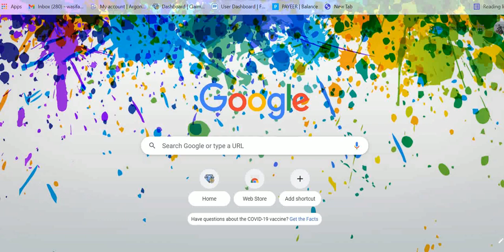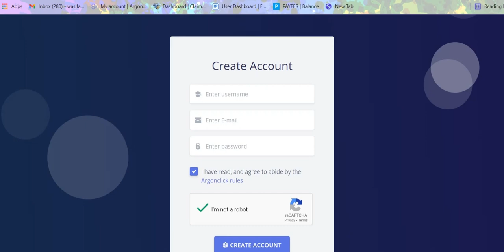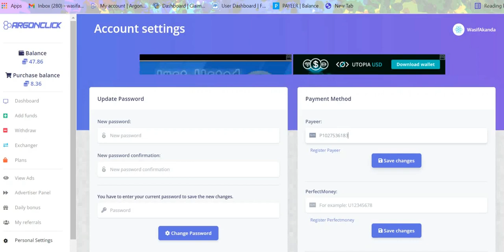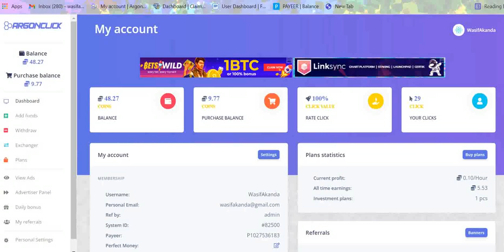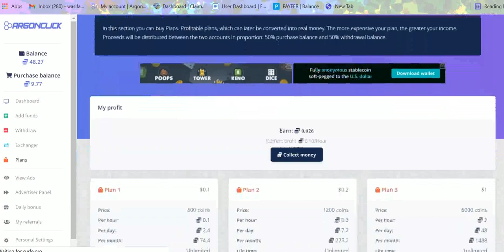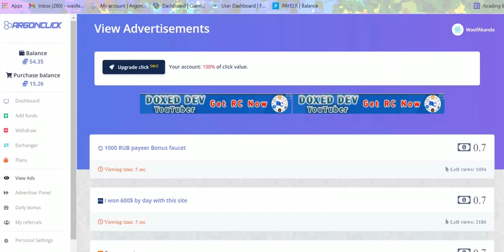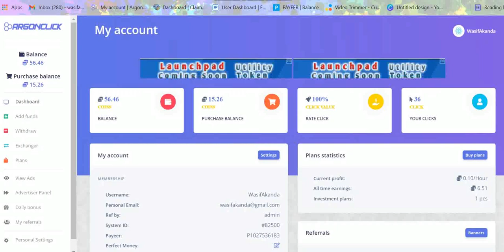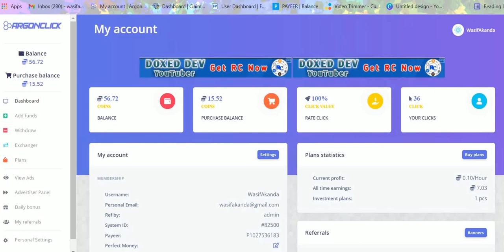ARGONCLICK Daily ads view earn money online@CapstoneIT360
PTC  Site গুলোতে সাধারণত তুলনামূলক ভাবে Earning
কম হয়ে থাকে।
কিন্তু Maximum Site গুলো Trusted হয়ে থাকে।
এই  Site গুলোতে যদি কেউ কাজ করতে চান তাহলে
আপনাকে যা করতে হবে।
প্রতিদিন একটি সময় বেছে নিন,
যখন আপনি কাজ করতে বসবেন ১-২ ঘন্টা সময় দিন।
এবং আপনার জানা-শোনা যতগুলো
Trusted Site রয়েছে সবগুলোতে কাজ করেন।
ইনশাআল্লাহ $1-$5 প্রতিদিন খুব সহজেই  Earn করতে পারবেন।